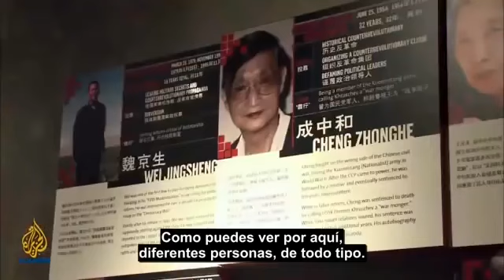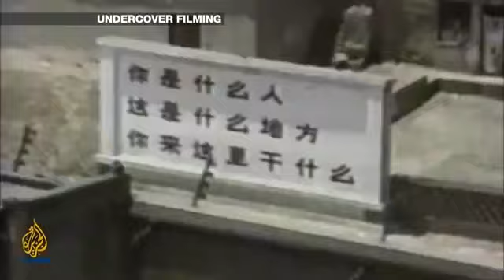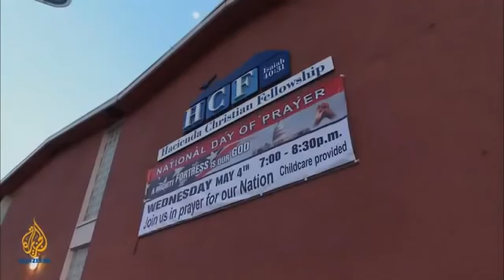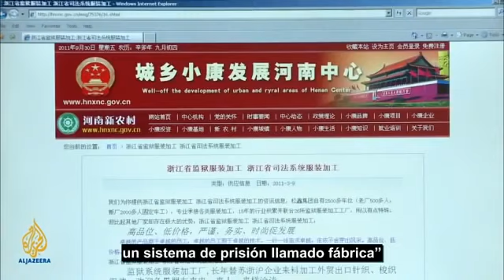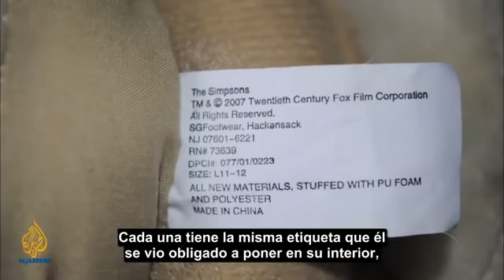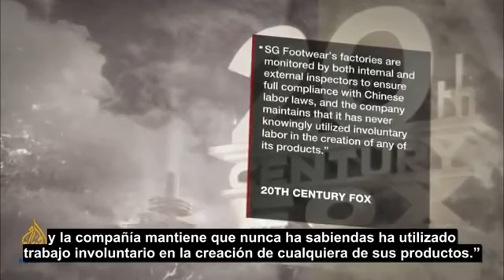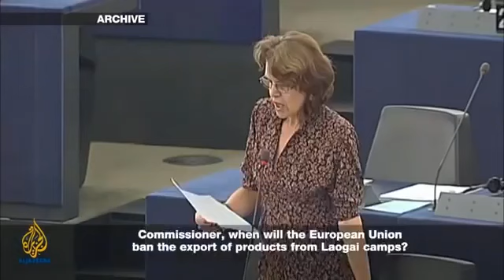Esclavitud en el Siglo XXI Prisioneros esclavos en China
Laogai ( chino : 劳改 ; pinyin : Láogǎi ), la abreviatura de Láodòng Gǎizào ( 劳动 改造 ), que significa reforma a través del trabajo , es un sistema de justicia penal que implica el uso de trabajo penal y granjas carcelarias en la República Popular China (RPC). y Corea del Norte (RPDC). Láogǎi es diferente de láojiào , o reeducación por el trabajo , que era el sistema de detención administrativa abolido para las personas que no eran delincuentes pero habían cometido delitos leves , y tenía como objetivo "transformar a los infractores en ciudadanos respetuosos de la ley". Las personas detenidas en el laojiao fueron detenidas en instalaciones que estaban separadas de las que comprendían el sistema penitenciario general del laogai . Ambos sistemas, sin embargo, se basaron en el trabajo penal . En 1994, los campamentos de laogai pasaron a llamarse "cárceles". Sin embargo, la legislación penal china todavía estipula que los presos que pueden trabajar deben "aceptar la educación y la reforma a través del trabajo". Se clasificó la existencia de una extensa red de campos de trabajos forzados que producían bienes de consumo para exportar a Europa y Estados Unidos. La publicación de información sobre el sistema penitenciario de China por parte de Al Jazeera English resultó en su expulsión de China el 7 de mayo de 2012. Se ha estimado que el sistema ha causado decenas de millones de muertes y sus críticos también lo han comparado con la esclavitud